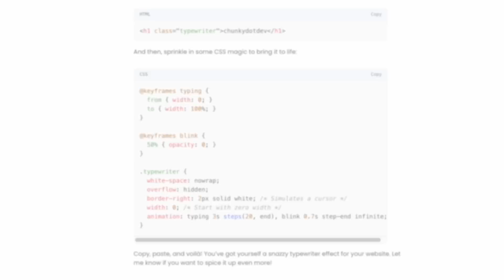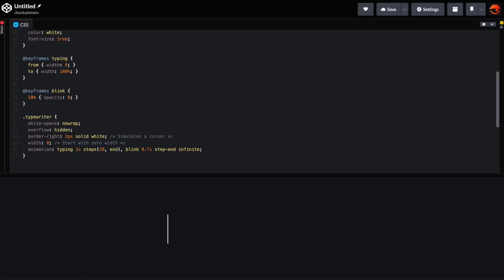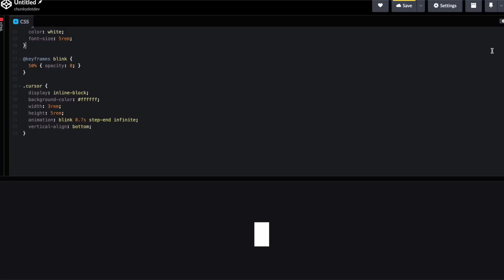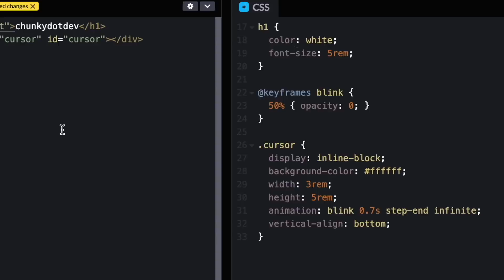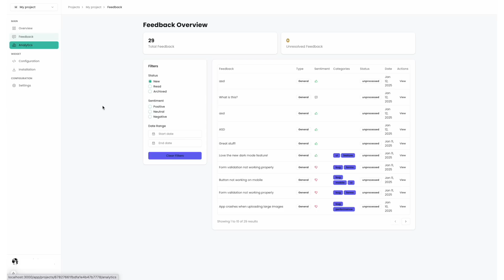The typewriter effect should be easy... Right?!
In this video, we explore how to create a dynamic typewriter effect for your website, step by step, with some help from ChatGPT! From CSS animations to refining JavaScript for a clean and functional result, you'll learn how to add a polished and engaging effect to your project.